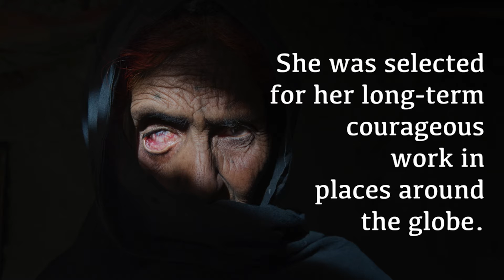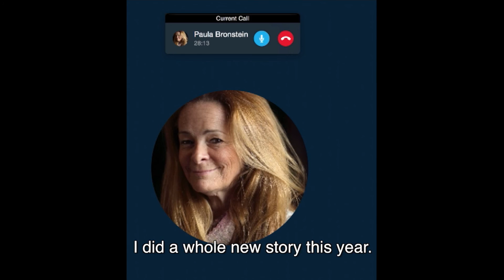Photojournalist Paula Bronstein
‎AsiaPhotoWeekly‬, Episode 20 - “There’s always hope, but there’s lots of fear”, freelance award-winning photojournalist Paula Bronstein about Afghanistan, her upcoming book and the honorable mention she received as part of the Anja Niederinghaus Courage in Photojournalism Award. At the core of Bronstein’s work is her compassion for her subjects and her ability to gain extraordinary access to document both the hope and beauty and the harsh realities of other people’s lives.